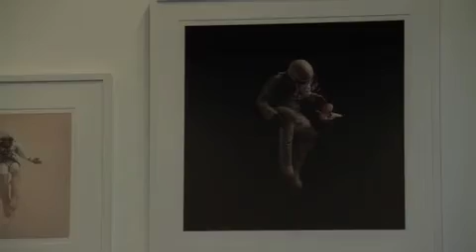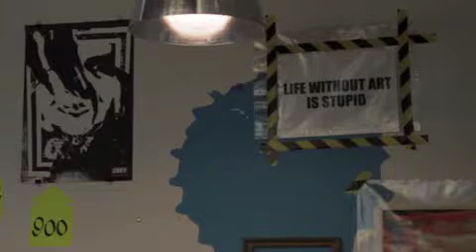OutsideIN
SKAGEN Fondene er hovedsamarbeidspartner for utstillingen OutsideIN som vises i Stavanger fra 1. juli - 7. august. I den forbindelse inviterte vi til en annerledes kunstopplevelse der våre kunder fikk tilgang til en privat visning av utstillingen. OutsideIN viser over 30 internasjonale kunstnere som har vært sentrale for utviklingen av street art det siste tiåret. Street art er et globalt fenomen, og er en av de mest populære og heftig diskuterte områdene innenfor samtidskunst i dag. Utviklet fra grafitti tradisjoner fra 80 tallet har street art nå nådd frem til mange gjennom arbeidet til kunstnere slik som Banksy, Shepard Fairey, Kaws og flere andre kunstnere som deltar på utstillingen OutsideIN.